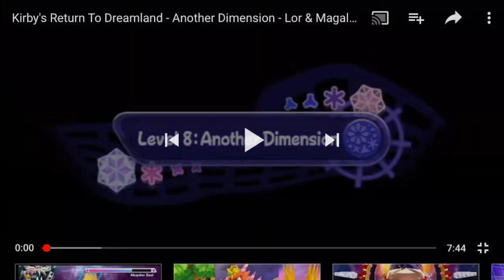Heroes In Another Dimension Review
Zan Partizanne: Bonjam! YouTubers, take some time to watch Lord Hyness's Master's Video. You will love every minute of it.
Flamberge: If you say anything bad about this video in the comments, I'll burn you Army Hating Rebels to a crisp!
Francisca: Ms. Flamberge! Please calm down! We only want to entertain the fans of the Great Army. Anyway, if you Nintendo fans like this video, share it with friends and Lord Hyness's Master will be happy.
Zan Partizanne: Thank you for kind words, Franny. The Great Army will have more in store for next year, including defeating the Evil Fawful, going crafty on an enemy of the Koopa Troop, and maybe Mario worlds and Bamco, Sega, and Capcom worlds will collide again. Hope you Great Army Fans have a Happy 2019! Jambuhbye!